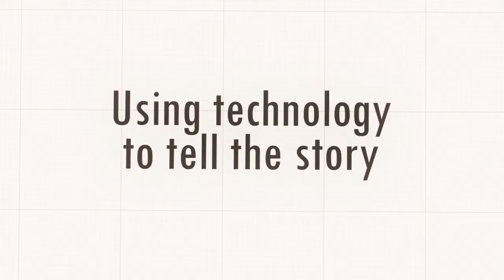Using Technology: Texting & Tools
Stephen Brewster talks about utilizing new technology like texting, but that the methods often change but our message never does.